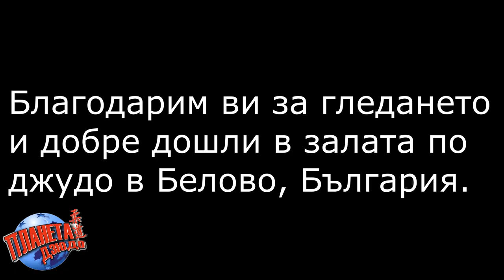БЕЛОВО град на ДЖУДО | Джудото никога няма да бъде забравено, интервю на Георги Трифонов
Във видеото ще видите интервю с един от най-възрастните последователи на джудото Георги Трифонов от село Мененкьово, помогнал за откриването на зала по джудо в град Белово, област Пазарджик през 2013 година.
Днес Георги Трифонов е на 77 години и продължава да следва джудото в ежедневието си.